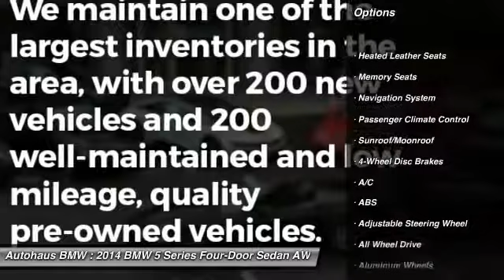2014 BMW 5 Series Autohaus BMW 4213G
2014 BMW 5 Series 535i xDrive

Autohaus BMW
3015 S. Hanley Rd.

2014 BMW 5 Series 535i xDrive in Carbon Black Metallic vehicle highlights include. AWD and Black w/Dakota Leather Upholstery. Navigation! brbrYour quest for a gently used car is over. This terrific-looking 2014 BMW 5 Series has only had one previous owner, with a great track record and a long life ahead of it. This 5 Series will take you where you need to go every time...all you have to do is steer! Come in and find out why we call it The Autohaus Experience!!